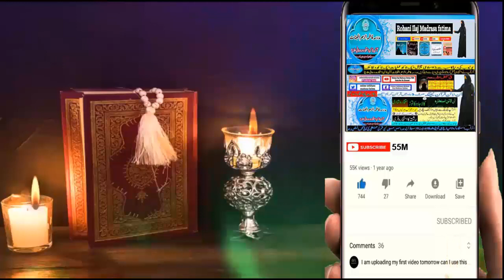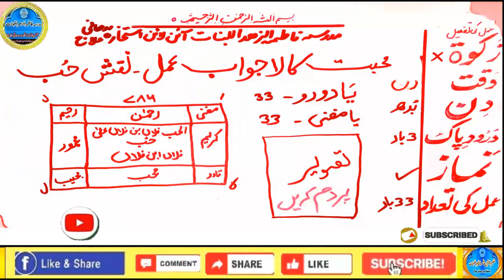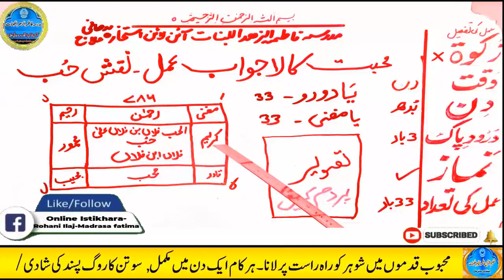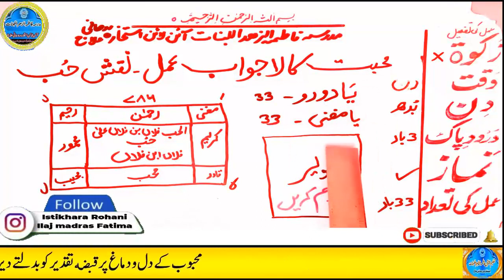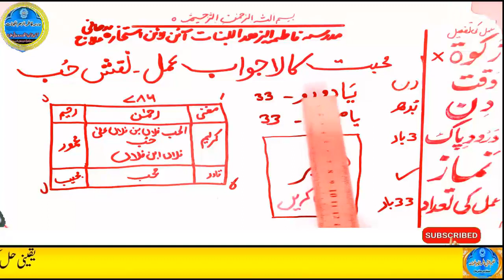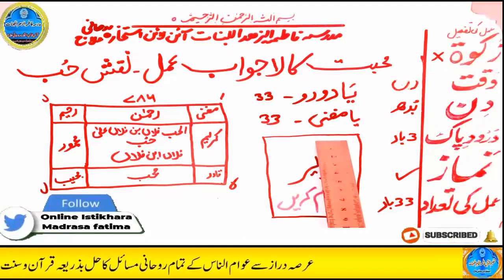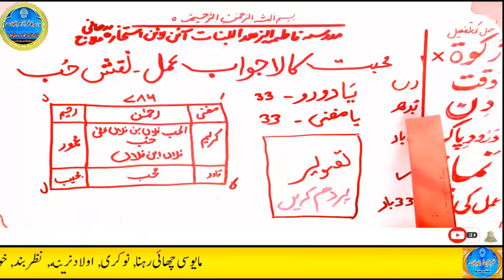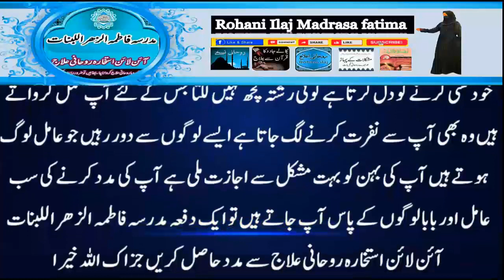mohabbat ka wazifa, wazifa for love, love marriage, mohabbat ka wazifa aag jesa, mohabbat ka taweez